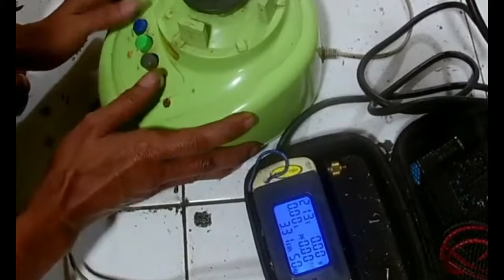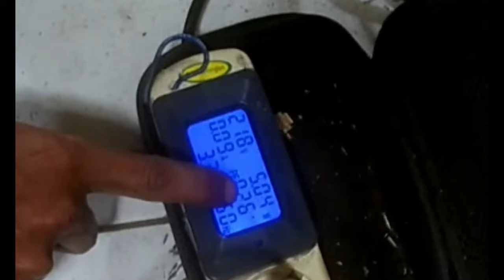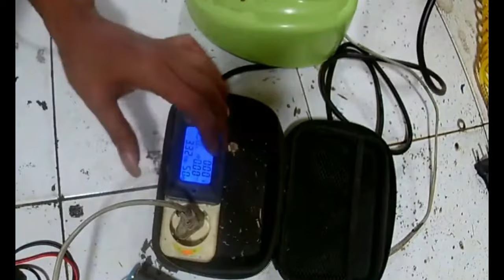perbaikan blander mati total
oke,..teman-teman selamat berjumpa dengan saya
disini saya akan membagikan video bagaimana memperbaiki
Ok teman-teman kita langsung saksikan
tahapan-tahapan perbaikannya :
lonceng notifikasinya, Ok teman-teman kita langsung saksikan
🖐🖐trimakasih🖐🖐